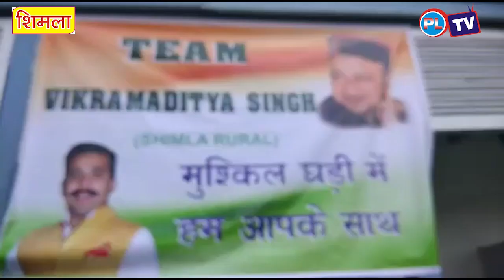विक्रमादित्य सिंह ने कोविड टीकाकरण की धीमी रफ्तार को लेकर सरकार पर बोला हमला